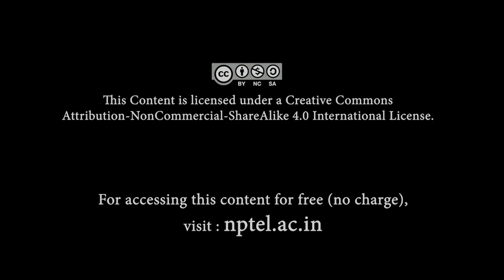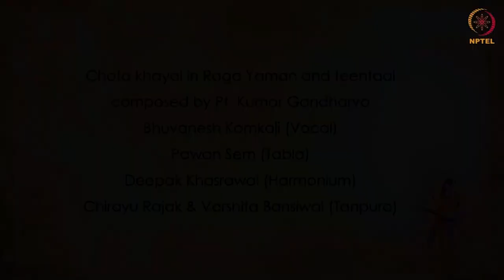Raga Vistaar or Badhat - Improvisation in Khayal